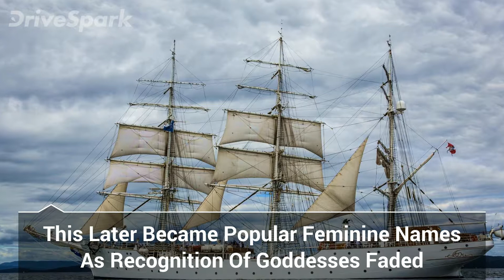Why Most Ships Have Female Names - DriveSpark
Boats Are Historically Named After Women, And It Has Been A Mystery Why This Tradition Exists.There Are Many Theories And One Theory Is That Ships Are Vessels Which Contain And Protect. This Symbolises Femininity Because A Woman’s Womb Too Does Contains And Protects. Another Prominent Theory Is That Boats Were Named After Goddesses And Other Mythical Figures.This Later Shifted To Popular Feminine Names As Recognition Of Gods And Goddesses Faded.

The Most Believable Theory Though, Focuses On European Languages And Their Traits. A Few Languages Such As German And French Grammatically Classify Objects Based On Gender. Objects Are Assigned Specific Masculine Or Feminine Tones. Though Most Ships Are Given Female Names, There Are A Few Exceptions. It Can Be Noticed That, Bigger Ships Have Had Names Of Male Characters.

Image Courtesy: Wikimedia Commons

DriveSpark.com is an Indian online automotive portal owned by Greynium Information Technologies Pvt Ltd., which also runs Oneindia.com — India's leading multilingual news portal that provides daily news through video and content in Hindi, Tamil, Malayalam, Kannada, Telugu, Bengali, Gujarati and English.